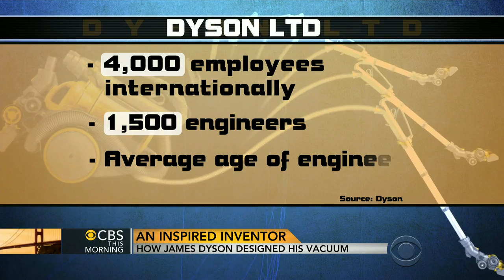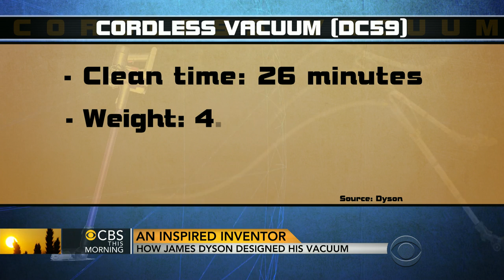James Dyson introduces his cordless vacuum cleaner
Founder and Chief Engineer of Dyson, Sir James Dyson, joins the "CBS This Morning" co-hosts to reveal his latest product, a cordless vacuum cleaner called the DC59.